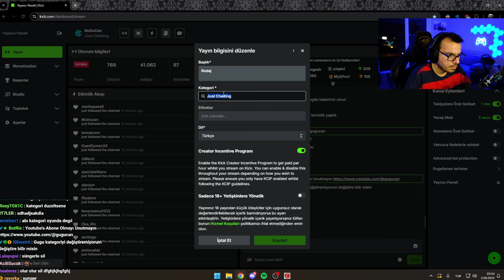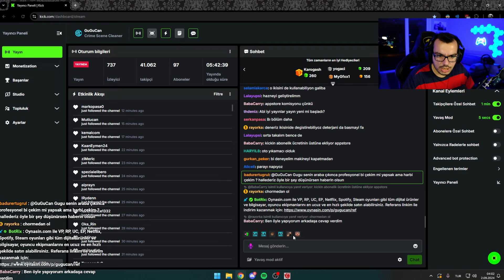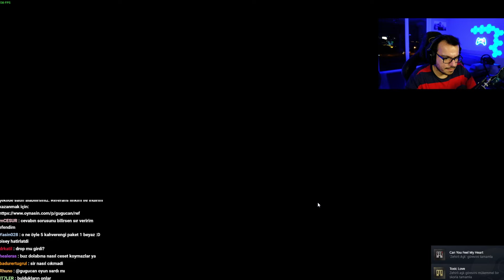OVALIYORUM OVALIYORUM ÇIKMIYOR | Crime Scene Cleaner #2